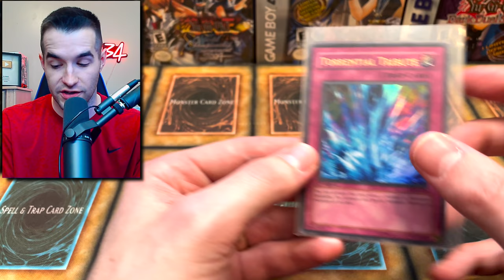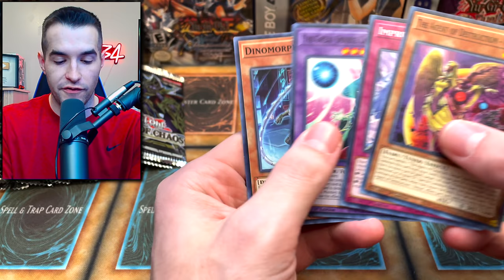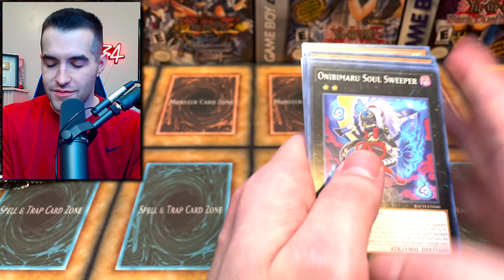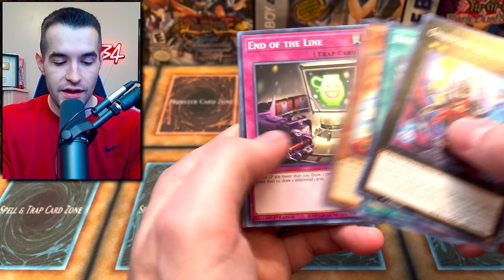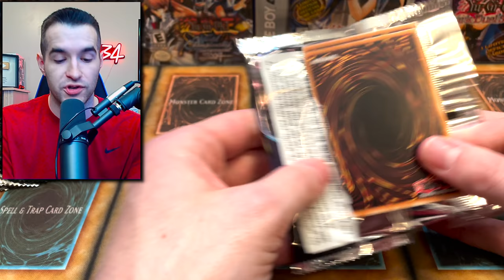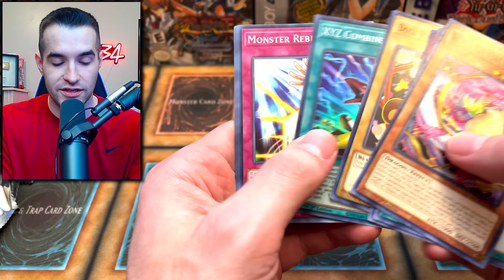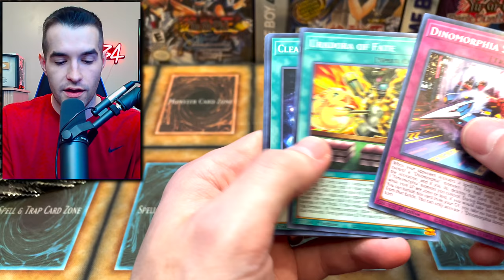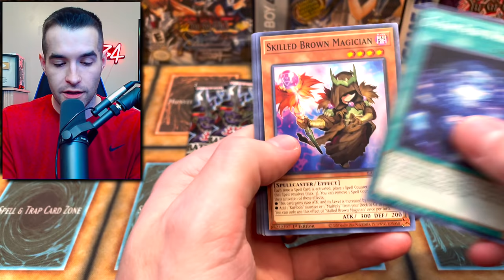Was This Konami's BIGGEST MISTAKE?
➤TCGPlayer Link!